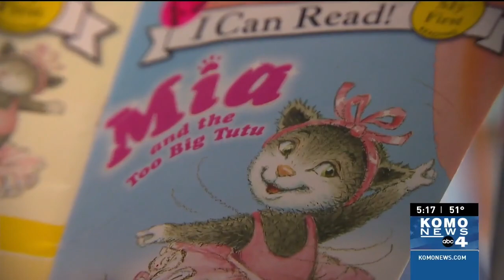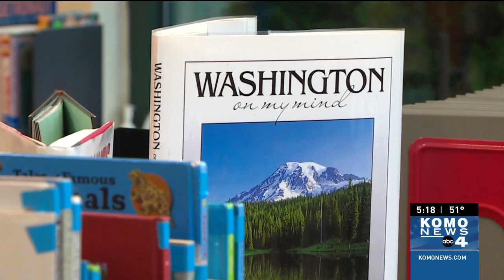Pam Nelson builds a library Feb 21, 2020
Her students excel thanks to librarian Pam Nelson and her unique story of building a school library.